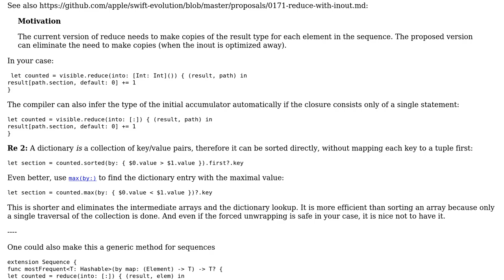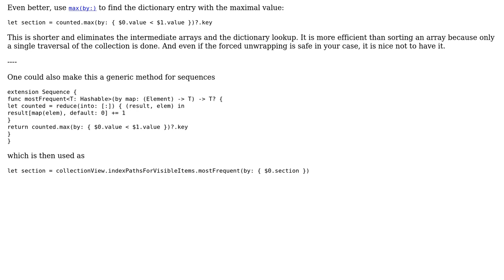Code Review: Finding the most common section from the visible cells in a collection view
With thanks & praise to God, and with thanks to the many people who have made this project possible! | Content (except music & images) licensed under CC BY-SA | Music | Images & others | With thanks to user rmaddy user Martin R and the Stack Exchange Network Trademarks are property of their respective owners. You are responsible for your own actions.